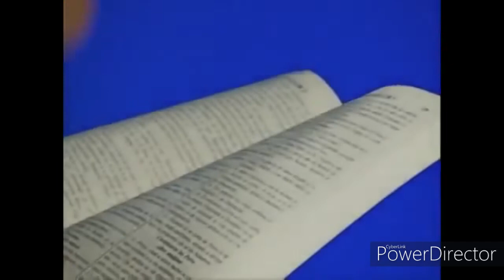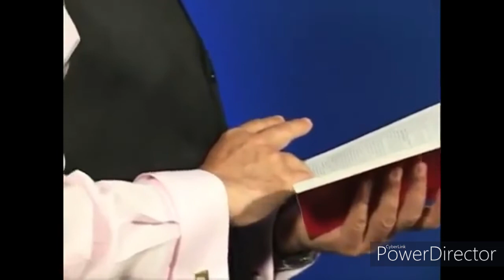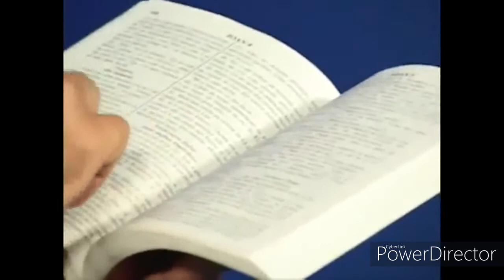Planul prostiei este păcat şi cel batjocoritor este o urâciune înaintea oamenilor- Tos.TV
Tătărăști Rn Cahul...Dumitru Achirus a fost intimidat de unchiul său și amenințat să nu revina în Satu de baștină că numai este la evidența in satul Carabetovca Rn Basarabeasca...                                      Fiul meu, mănâncă miere căci este bună
    şi mierea din fagure este dulce pentru gustul tău!
 Să ştii, de asemenea, că înţelepciunea este dulce pentru sufletul tău;
    dacă o găseşti, ai un viitor,
        iar speranţa nu-ţi va fi frântă...- TELEVIZIUNEA OAMENILOR SIMPLI SI LIBERI -Tos.TV